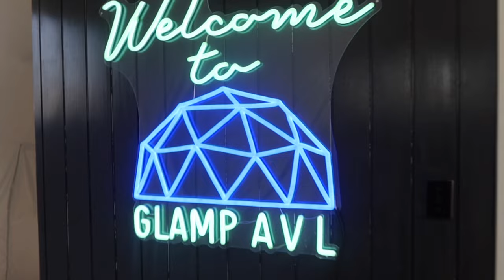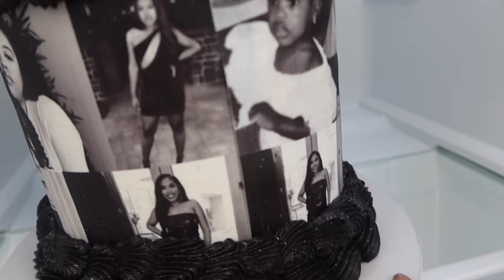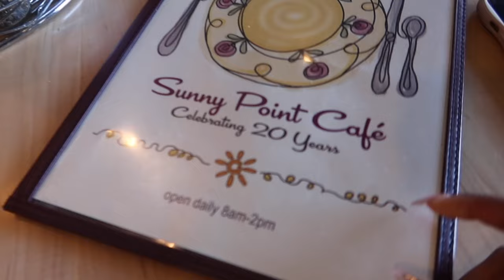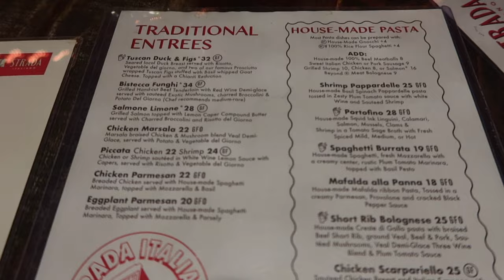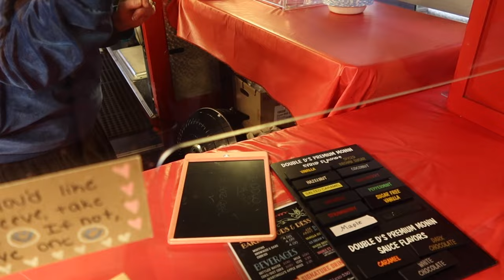BIRTHDAY VLOG | GLAMPING GETAWAY IN ASHEVILLE, NC! | GLAMP AVL + THINGS TO DO | ZENESE ASHLEY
Hey y'all! Spend a few days of my birthday week/weekend with me in Asheville, NC! We spent some time at Glamp AVL and it was such a vibe.. the perfect little getaway! Its the new glamorized way of camping in the middle of nowhere, the views were everything!
Have y'all ever been glamping or some sort of getaway house??

Cake Artisit: @thecakeflorist on IG

Places we ate at:
Sunny Point Cafe
The Penny Cup Coffee Shop
Strada Italian
The Corner Kitchen
Double D's Coffee + Desserts